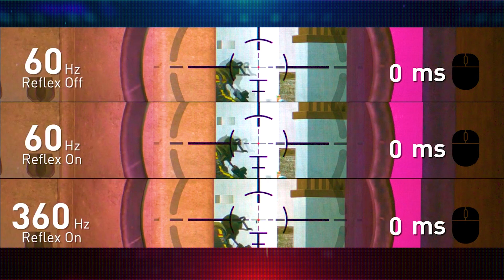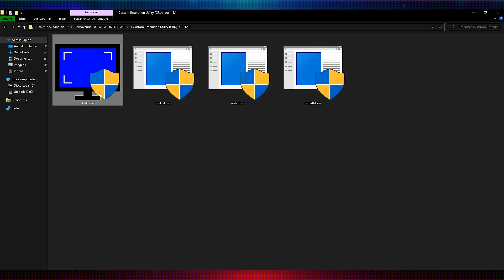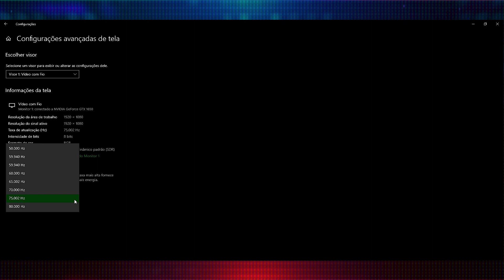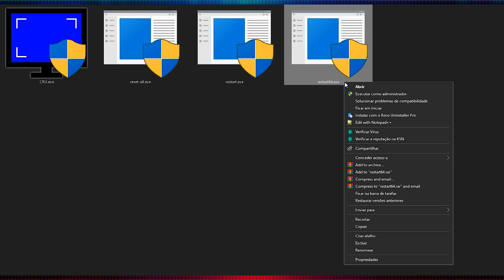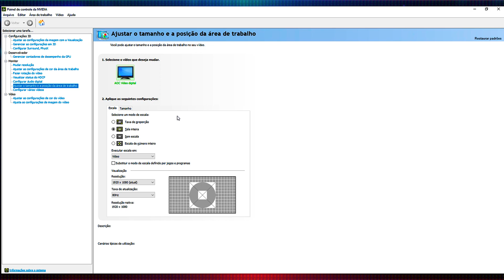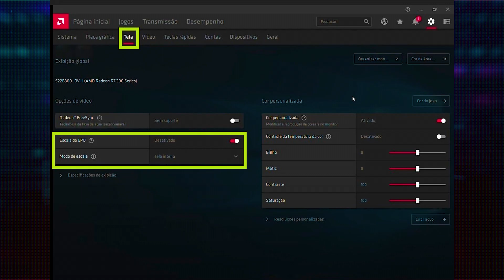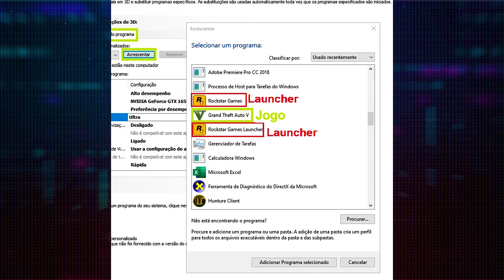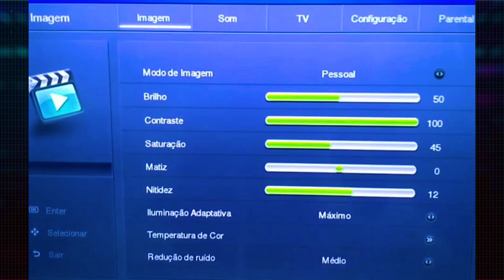OVERCLOCK EM MONITOR?🔥COMO fazer overclock no monitor ✔️ Custom Resolution Utility (CRU) CS2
Gamers, estão cansados de sentir que estão sempre um passo atrás na jogabilidade? O Input LAG pode ser o problema. Neste tutorial incrível, você aprenderá como reduzir o Input LAG em jogos como Valorant, PUBG, Fortnite, Warzone e CS2. Eu explicarei o que é Input LAG e mostrar a versão mais recente do Custom Resolution Utility, conhecido como CRU.EXE, que permite fazer overclock no monitor.

Não perca a novidade incrível que veio com a atualização do Custom Resolution Utility (CRU)  Eu vou ensinar como usar tanto a placa de vídeo AMD quanto a Nvidia para otimizar a jogabilidade. A Nvidia lançou o Nvidia Reflex para revolucionar os jogos competitivos, melhorando a latência criada pela comunicação entre o mouse, CPU, GPU e monitor. O Nvidia Reflex reduz rapidamente essa latência, deixando tudo mais limpo e com o mínimo de Input LAG, render time e frame time. Seja um jogador mais competitivo e reduza o Input LAG agora com esse tutorial incrível!

🤷🏻‍♂️Só passa Raiva com o PC 💻 Quem NÃO é Inscrito no Canal do B7

 OBS: caso tenho problemas ao extrair os arquivos! Selecione todos os arquivos logo em seguida cópia e cola em alguma pasta ou selecione a opção (Extract here) extrair aqui .

👉Serie: Tudo sobre a placa de vídeo Nvidia ( Como configurar o painel Nvidia + FPS nos jogos   )

🕑 Trechos deste vídeo:
0:00 - O que você vai aprender neste vídeo
0:20 - Entendendo latência ping Input LAG no Fortnite
0:59 - O que é Input LAG ?
1:59 - Primeira dica Custom Resolution Utility cru-1.5.1.exe
2:34 - Como fazer overclock no monitor - aumentando os Hz
4:06 - Nova configuração do Custom Resolution Utility
5:23 - Dica inédita como reduz bastante o tempo de resposta do monitor
6:19 - Segunda dica - Ajustar o GPU Scaling na Nvidia ou AMD
6:32 - GPU Scaling na Nvidia
6:59 - GPU Scaling na AMD
7:39 - Terceira dica Modo de latência baixa nas configurações da Nvidia
8:07 - Cuidado para não configurar o Modo de latência baixa AQUI
8:29 - A forma correta de configurar o  Modo de latência baixa
9:07 - A quarta dica  configurações do seu monitor gamer ou normal
9:59 - A 5 dica seria Resolução personalizada e Nvidia Reflex

"Como otimizar sua jogabilidade com o Custom Resolution Utility e Overclock no monitor"
"Reduza o Input LAG em jogos: Tutorial completo com o CRU e Nvidia Reflex"
"Aumente sua competitividade: Como reduzir Input LAG em jogos com o CRU e Nvidia Reflex"
"Jogabilidade perfeita: Como usar o CRU e Nvidia Reflex para reduzir Input LAG"
"CRU e Nvidia Reflex: Como otimizar sua jogabilidade e reduzir Input LAG em jogos"
"Overclock no monitor e CRU: Como otimizar seus jogos e reduzir Input LAG"
"Tutorial para jogadores: Como usar o Custom Resolution Utility e Nvidia Reflex para reduzir Input LAG"
"Aprenda a reduzir Input LAG em jogos com o Custom Resolution Utility e Nvidia Reflex"
"Custom Resolution Utility e Nvidia Reflex: como otimizar seus jogos e reduzir Input LAG"
"Otimize sua jogabilidade e reduza Input LAG em jogos: Tutorial completo com CRU e Nvidia Reflex"